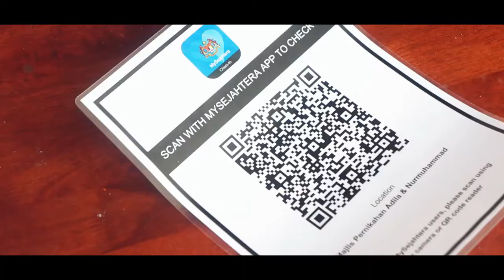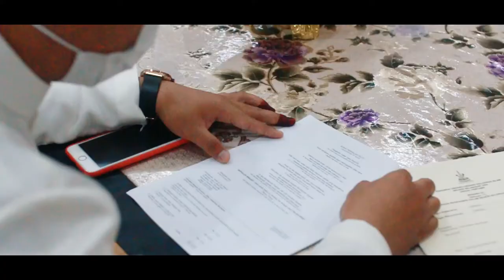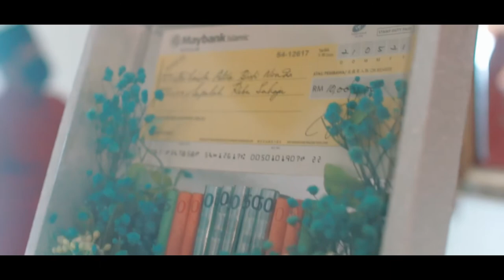The Solemnization of Nurmuhammad & Adila (Cinematic Wedding Malay Video)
A cinematic video for the newlyweds during pandemic Covid-19.
Video by Amriner Creative.

Interested? Check it out on;